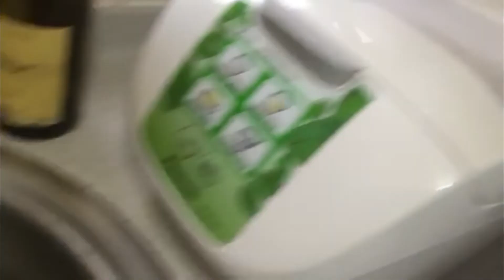Cooking Chinese Food | Liezel Oath Official (Part3)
Welcome to Liezel Oath Official channel